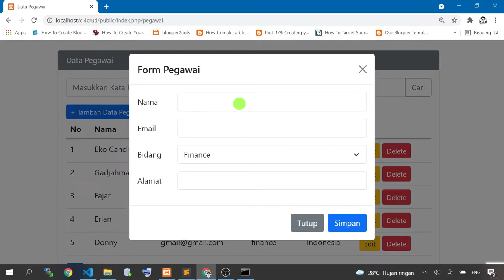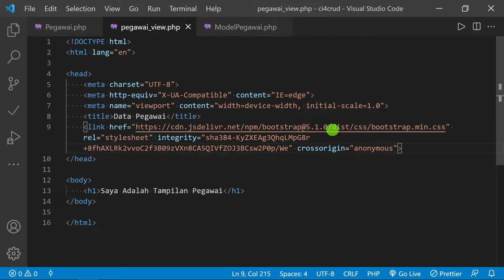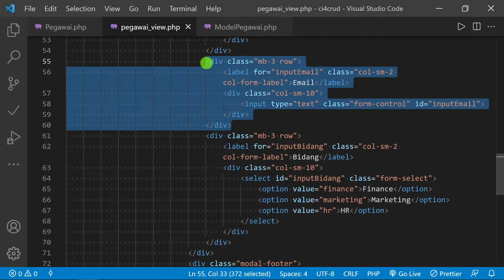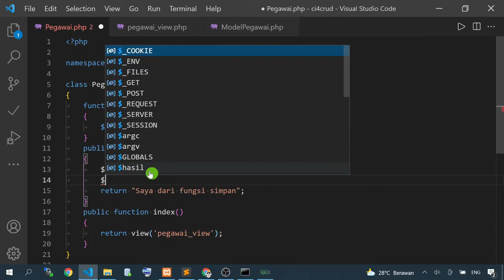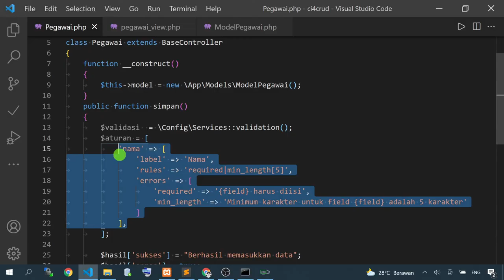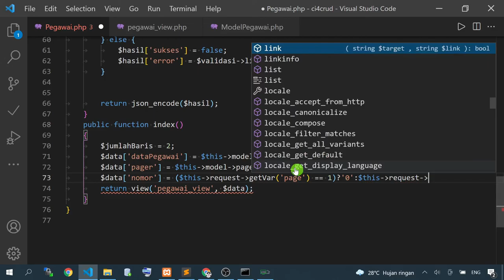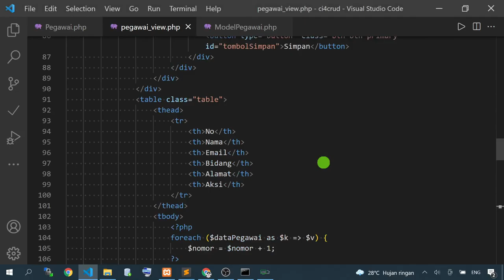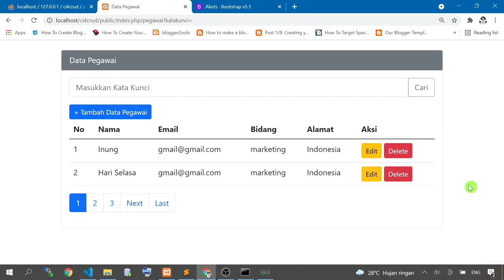MUDAH DAN RINGKAS. Membuat CRUD dengan Codeigniter dan Bootstrap | Codeigniter CRUD Tutorial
Video kali ini kita akan belajar membuat crud dengan codeigniter, dengan juga menggunakan Bootstrap. Untuk form input kita gunakan modal dari bootstrap, dan saat memasukkan kita gunakan operasi AJAX..

mari bersamaa...

TIMELINE MEMBUAT CRUD DENGAN CODEIGNITER
00:00 Intro
01:21 Jalankan XAMPP
01:47 Buat Database CI4CRUD melalui PHPMyAdmin
02:13 Buat Table pegawai di Database
04:21 Buka Command Prompt jalankan proses install Codeigniter melalui composer
05:50 Buka Visual Studio Code melalui command prompt
06:14 Membuka file pengaturan dan konfigurasi .env
08:07 Membuka aplikasi Codeigniter
08:46 Membuat Controller, View dan Model Pegawai
15:23 Membuat Tampilan dengan Bootstrap 5. Menambahkan CSS dan Javascript dari Bootstrap
17:48 Membuat Layout Aplikasi Pegawai
22:00 Membuat Form Pencarian
25:19 Menampilkan MODAL untuk input data baru
28:27 Membuat form untuk isian atau edit data
33:01 Membuat table untuk menampilkan data
37:18 Menambahkan Jquery di view
38:29 Membuat fungsi di javascript ketika tombol Simpan di bagian modal dijalankan
48:01 Membuat fungsi simpan data di controller Pegawai
54:22 Menambahkan pesan alert di bagian modal
01:06 Membuat proses mengirimkan data di ajax
01:02:40 Membuat proses validasi inputan data di PHP
01:10:49 Memasukkan data ke database
01:13:08 Menampilkan data dari database ke bagian view
01:15:37 Membuat pagination di Codeigniter
01:21:23 Membuat penomoran data
01:23:56 Membuat fitur pencarian
01:31:52 Membuat fungsi javascript untuk membersihkan isian data di form dan redirect halaman setelah sukses input data
01:38:31 Membuat fungsi EDIT
01:51:16 Membuat fungsi DELETE

--- Pertanyaan? ---

Terima kasih,